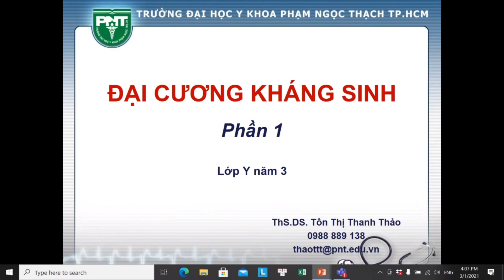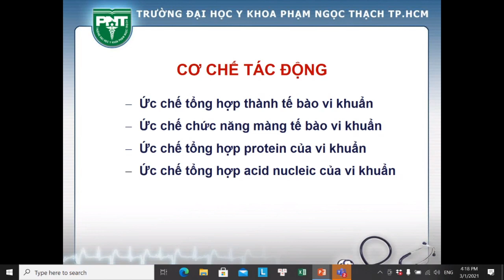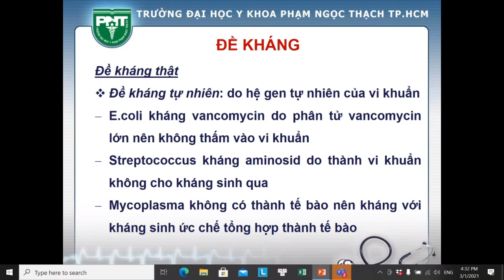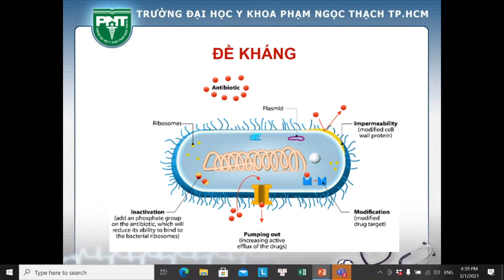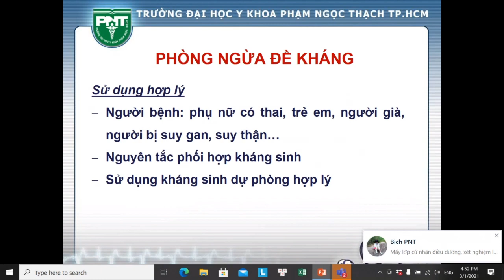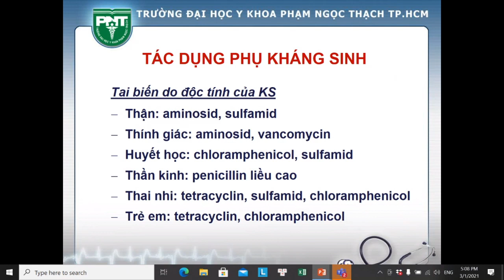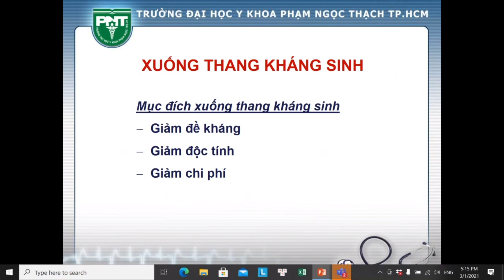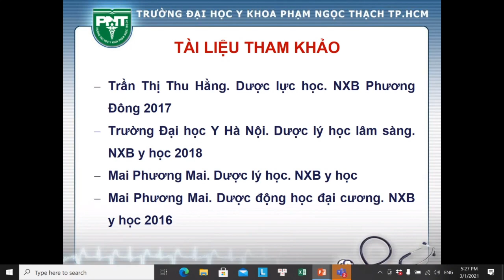Dược Lý Đại Cương Thuốc Kháng Sinh